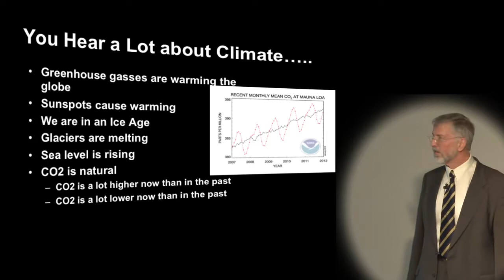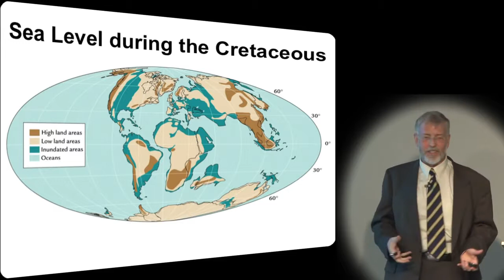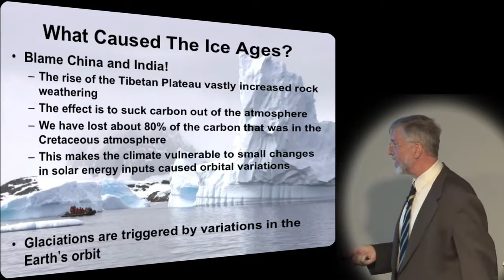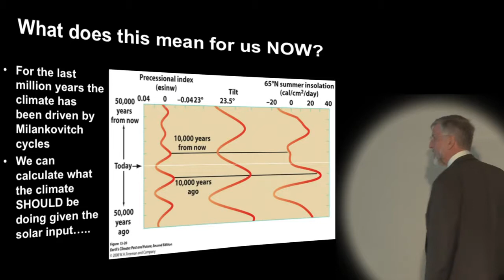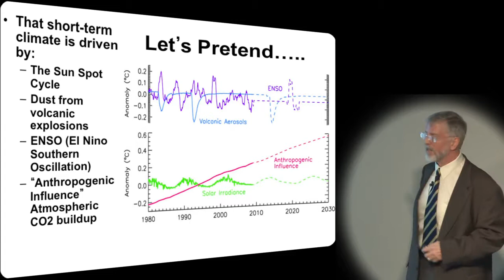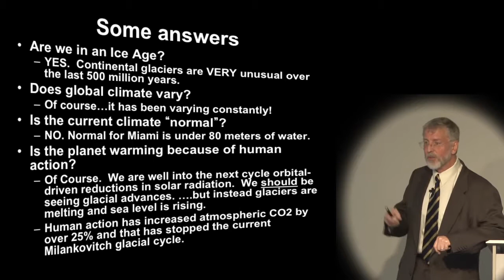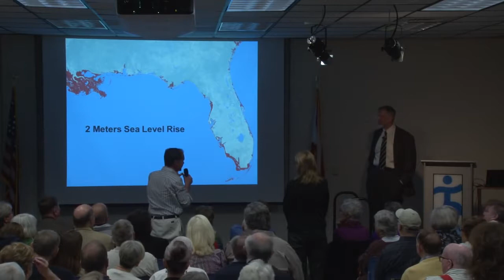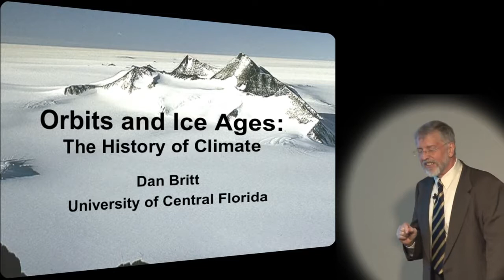Dan Britt - Orbits and Ice Ages: The History of Climate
Another lecture in IHMC's award winning lecture series. Climate change has become a major political issue, but few understand how climate